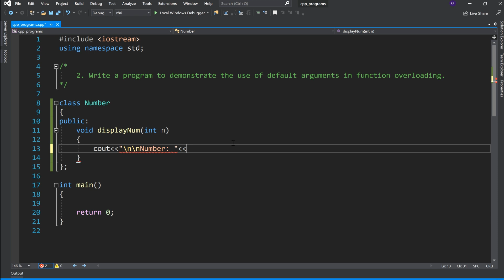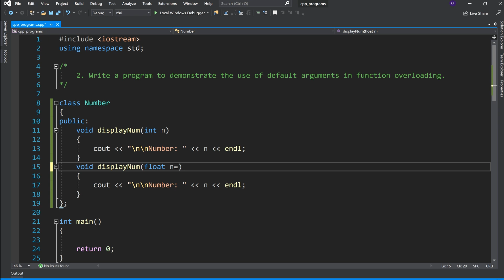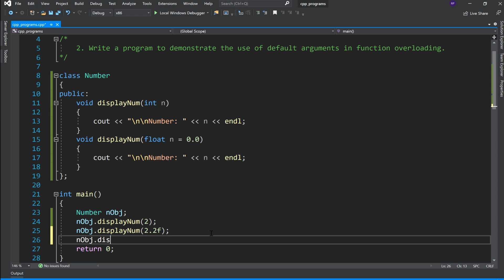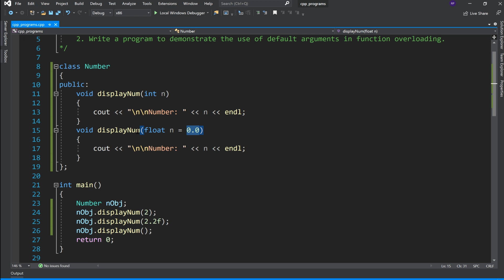Default Arguments in Function Overloading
Problem Definition: Write a program to demonstrate the use of default arguments in function overloading.

⏲ Timeline:
0:00 Intro and Problem Definition
0:18 Let's solve the problem
2:44 Let's run this program